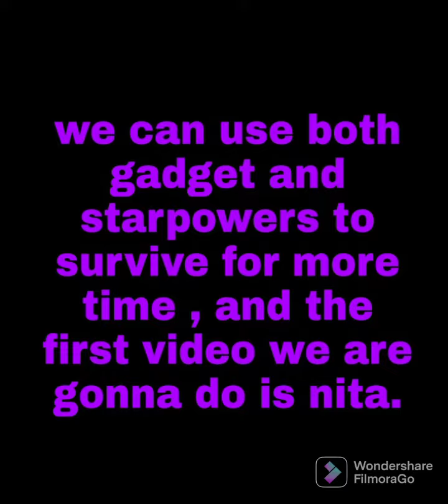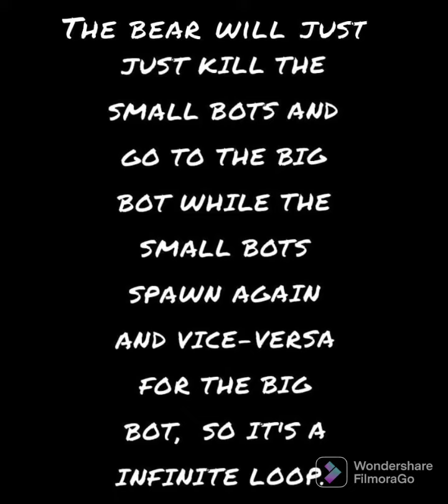how much time can Nita survive the sniper bot without killing it? 🤔